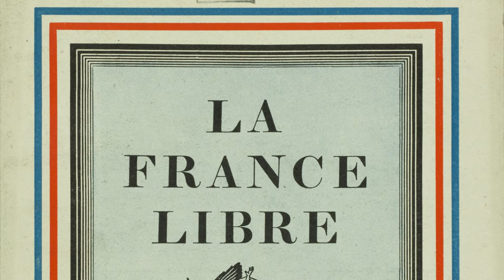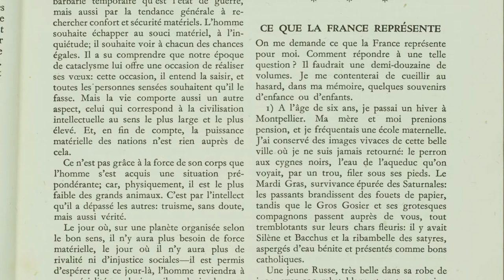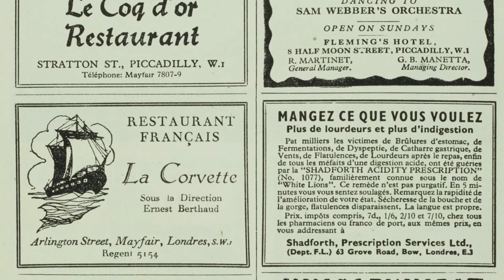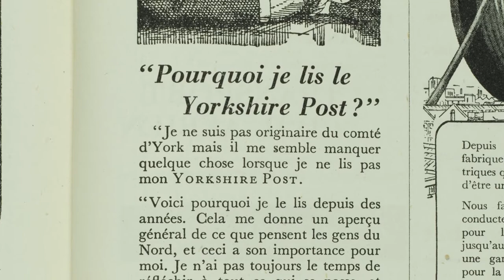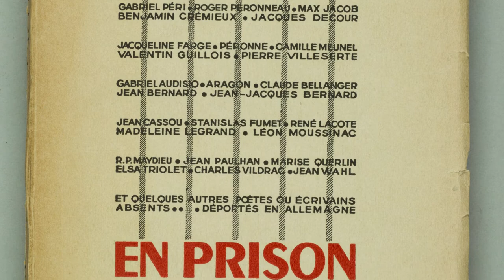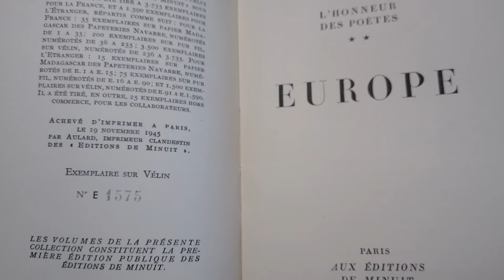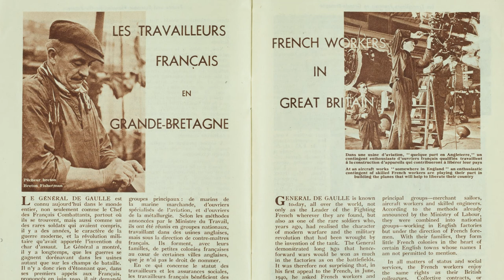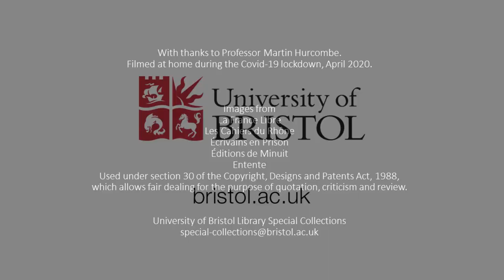The War and Culture Studies Archive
Professor Martin Hurcombe discusses The War and Culture Studies Archive, held at the University of Bristol Library's Special Collections.